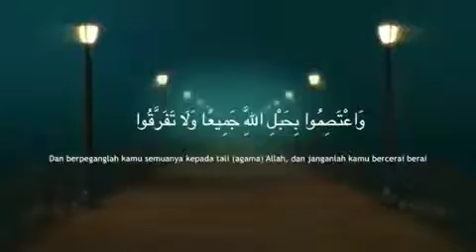Berpegang Teguh Kepada Agama Allah. - Ust. Farhan Abu Furaihan